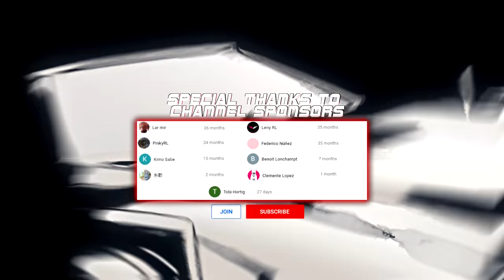ROCKET LEAGUE INSANITY 63 ! (BEST GOALS, FREESTYLES, WAVE DASH DRIBBLES)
rocket league epic impossible goals, insane rocket league freestyle/comp moments - rocket league community in - rocket league insanity 63. rocket league most satisfying top plays wave dashes air dribbles flip resets dribbles fakes outplays teamplays and more!

✖featuring
rocket league epic rocket league plays moments rocket league best of impossible saves insane goals fails top 10 top 100 rocket league impossible angles redirects goals community montage series best goals saves mind games fakes air dribbles reset best freestyles wave dashes rocket league streamsanity rocket league insanity montage funny moments rocket league moments funny highlight best fails wins workshop maps best goals highlights community montage rfx rocketleaguefx

✖music
ROY KNOX x Derpcat - Only You (Feat. imallryt) [NCS10 Release]

🗲 Rocket League FX has all required permissions to feature the clips you see in the video. Please, do not use my videos or other people's clips without my or their permission. Thank you.